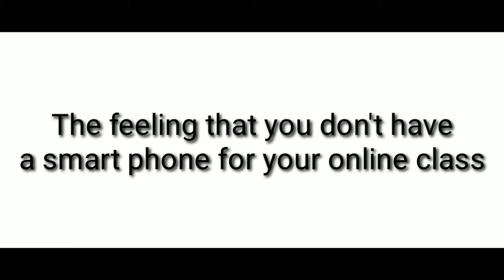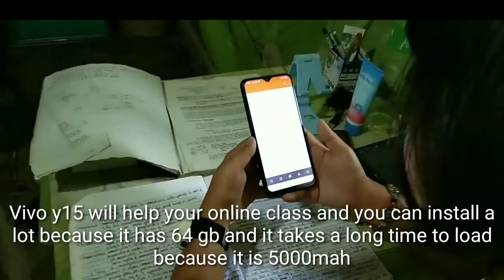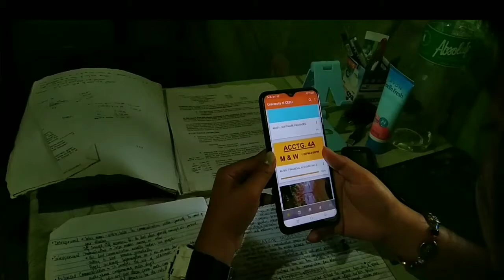Student at uc main campus she's name Kimberley Gasalatan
Studying for the future 😀😀😀